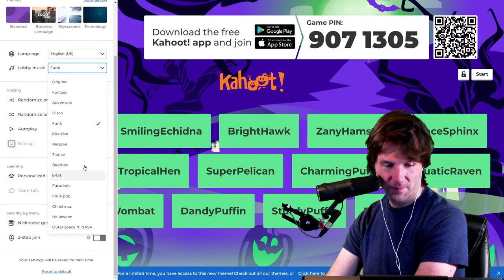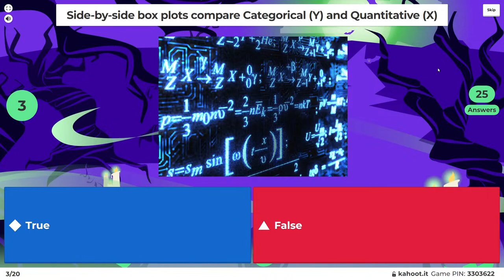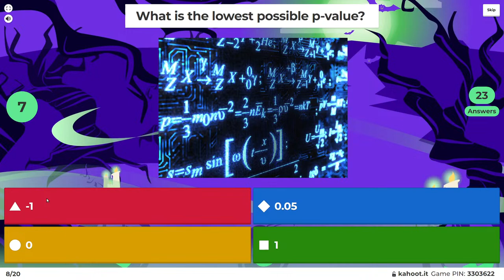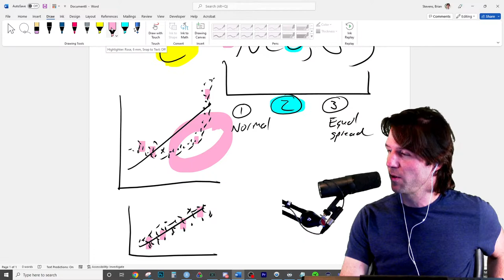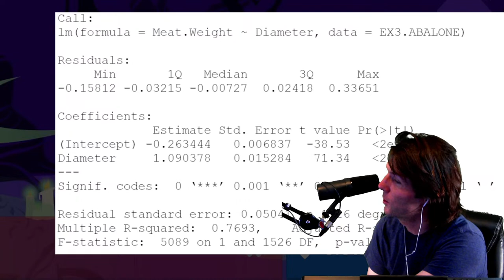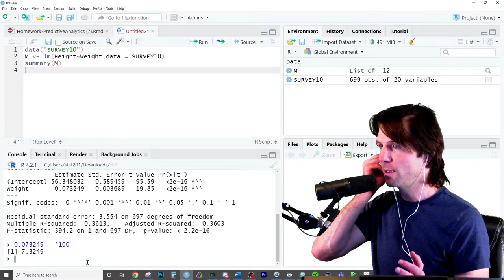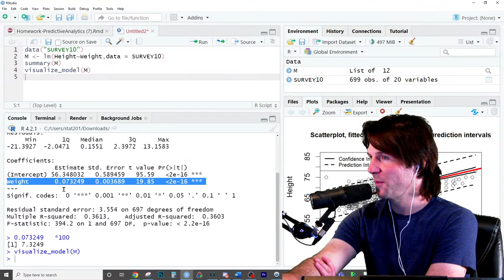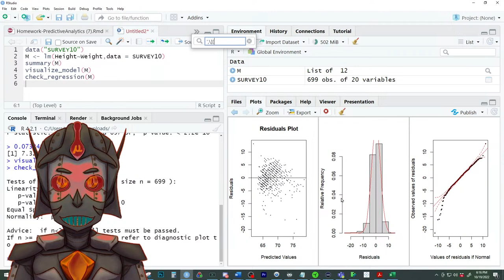BAS 320 - Review For Midterm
0:00 - Start of Stream